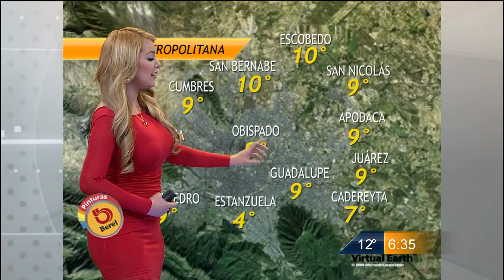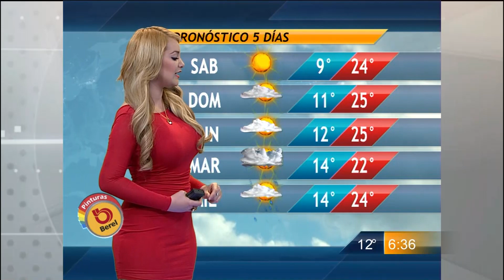Las noticias del cielo - Las noticias del cielo 28/11/2014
Pronóstico del clima con Paty Morato